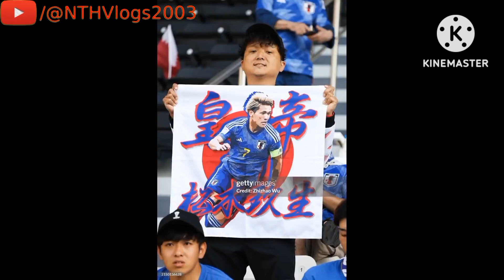Những hình ảnh về các trận Tứ Kết tại AFC U23 ASIAN CUP QATAR 2024 (Phần 1)